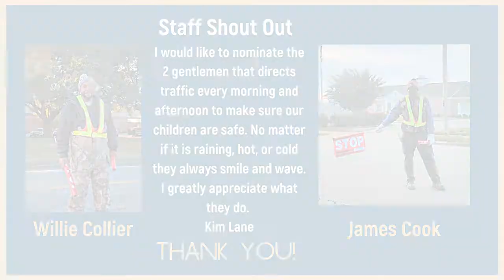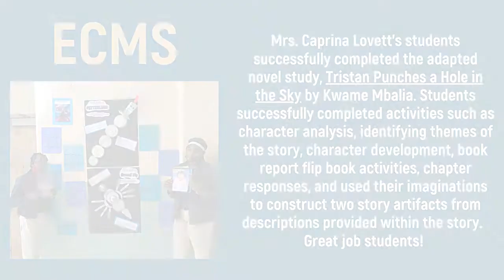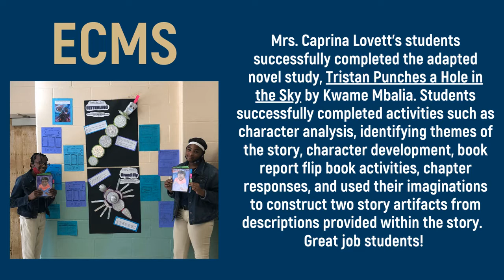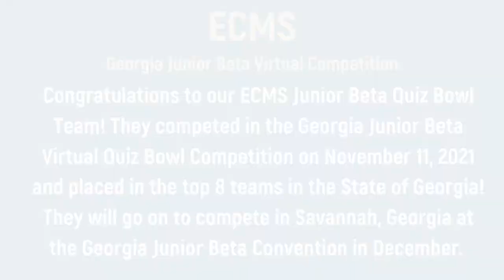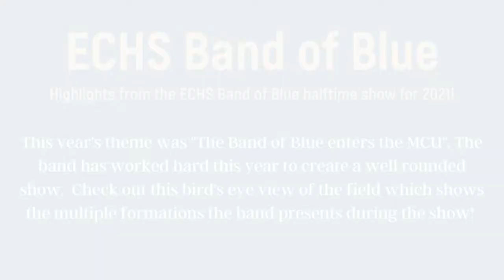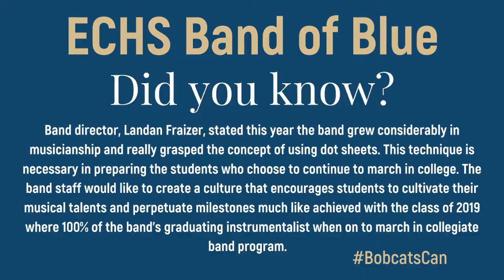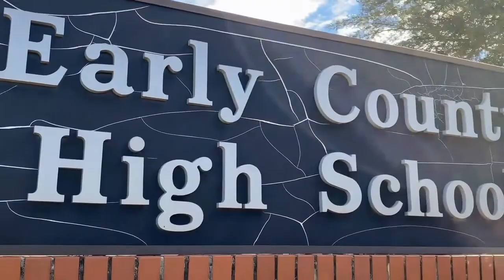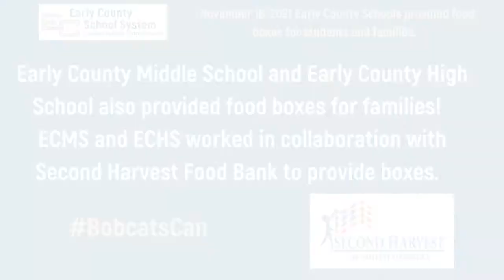November 2021 Great Things Happening at ECSS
Check out the November 2021 highlights for Early County School System! We have lots of great things going on. Thank you to our students, parents, guardians, staff and community members that make ECSS a great place to be!